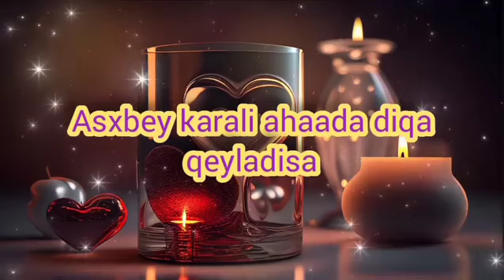ISTIQFARTA HADA BADISID DUCADADA WA AQBAL MARWLBO